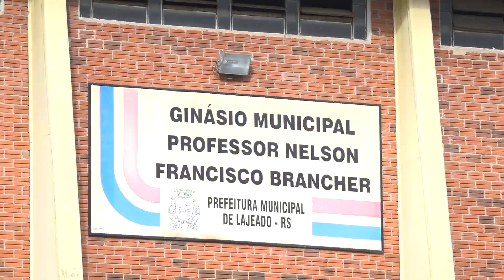PROMESSAS DA BASE: AS NOVAS CARAS DA ALAF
Chegar ao profissional é o sonho de todo jovem atleta. São anos de treinamentos, desafios e conquistas nas categorias de base esperando chegar a tão sonhada oportunidade no time profissional. Na ALAF, cinco meninos do time sub - 17 estão vivendo esse sonho, bora conhecer eles?